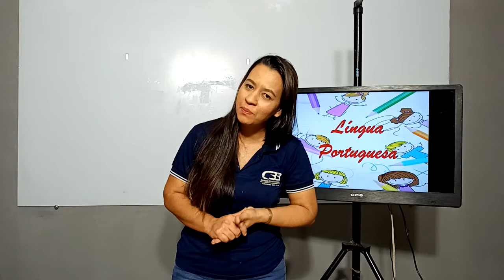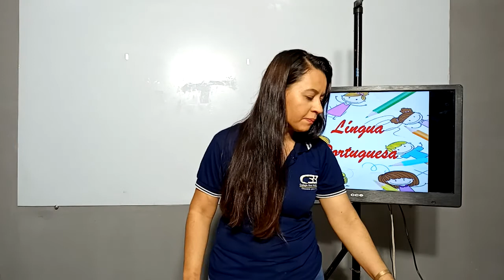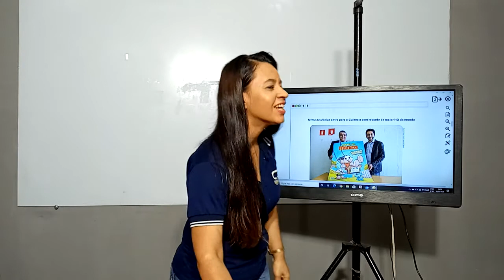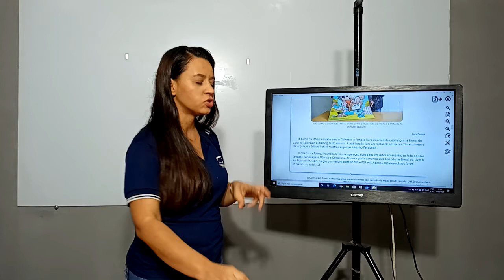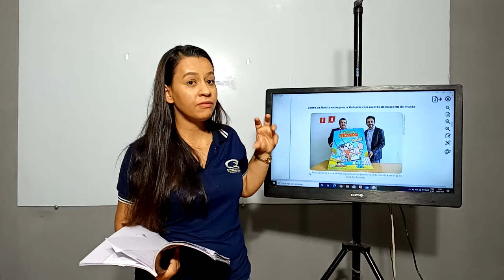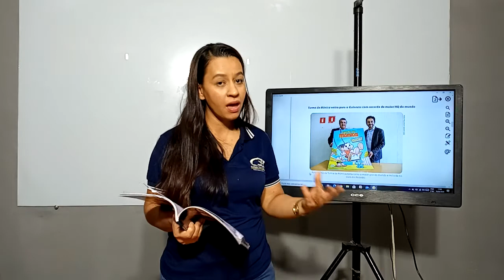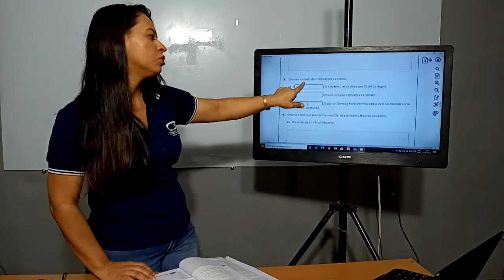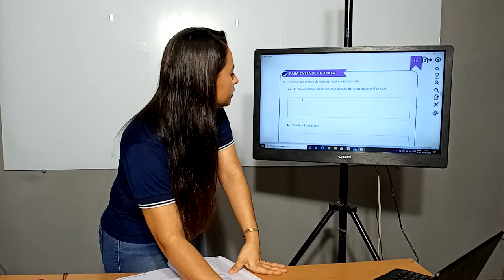2º ANO - PORTUGUÊS - VIDEOAULA 10 - COLÉGIO BETEL BRASILEIRO